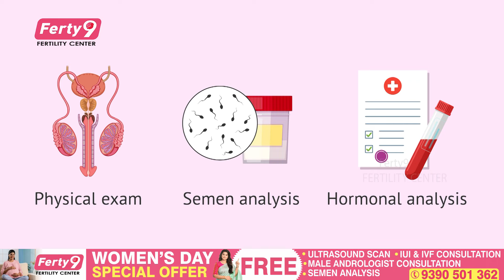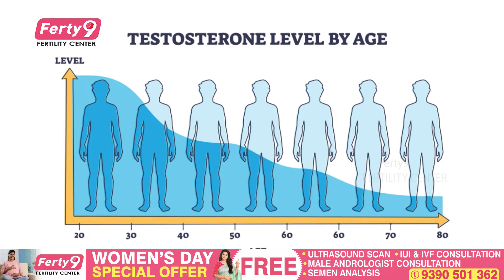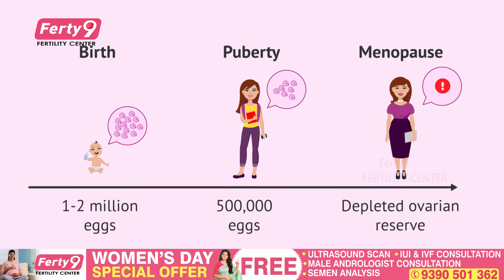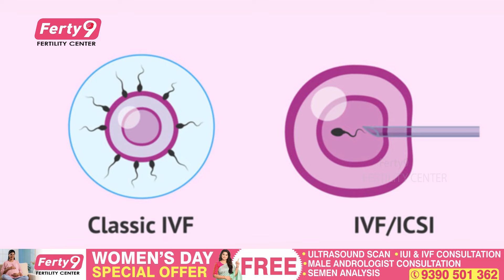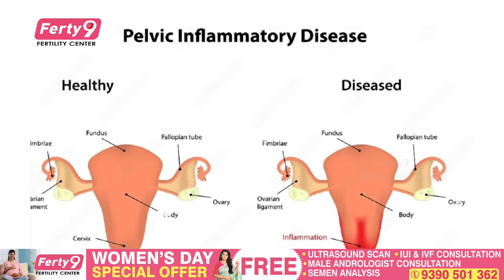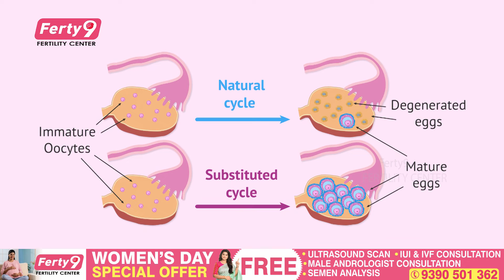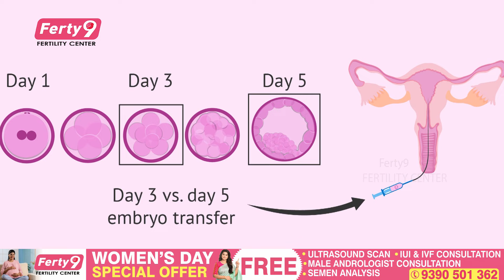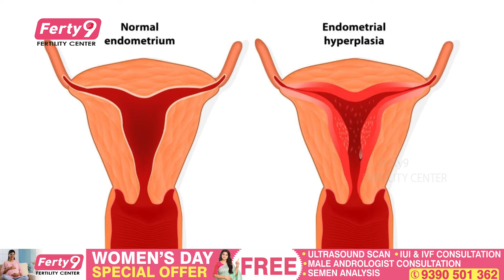శృంగారంతోనే ప్రేగ్నెంట్ అయ్యే టిప్స్ ఇవే | How to Get Pregnant Naturally | DR Keerthi | Santana Seva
OUR BRANCHES
Secunderabad
Kukatpally
Ameerpet
Dilsukhnagar
Karimnagar
Vijayawada
Vizag